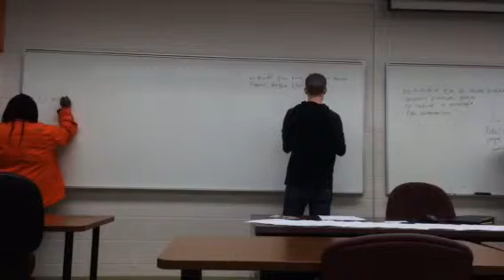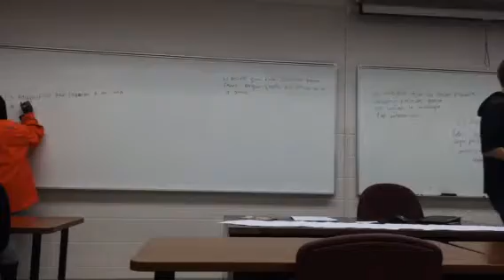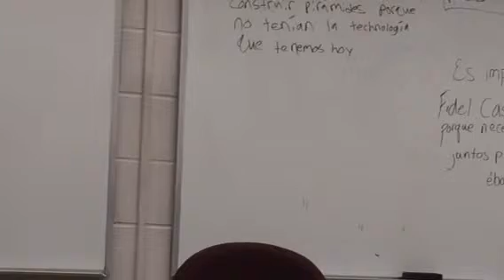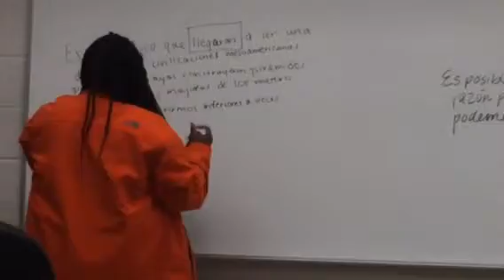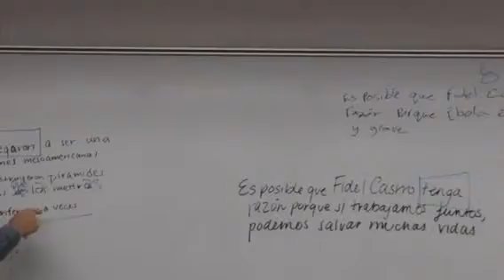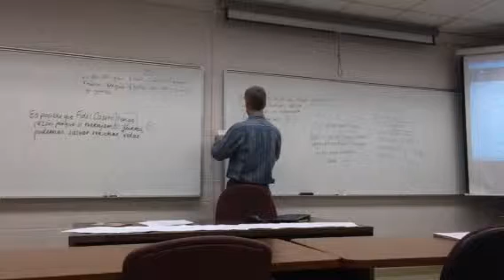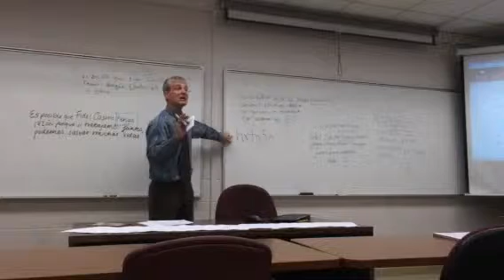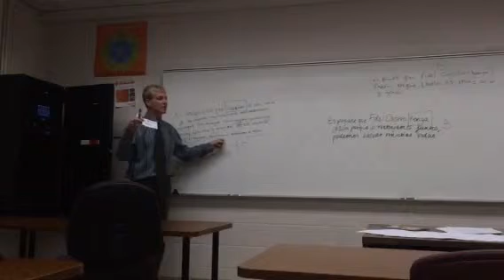Spanish Subjunctive 4 with Dallas Black